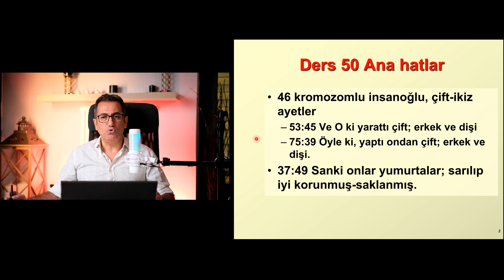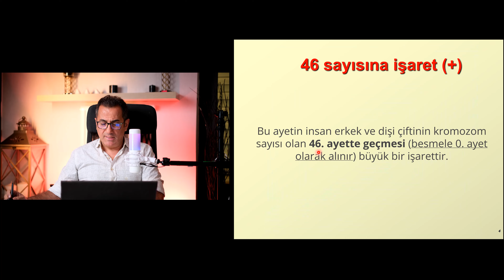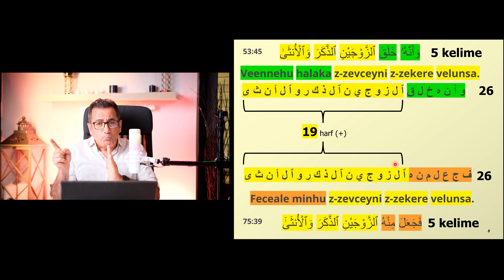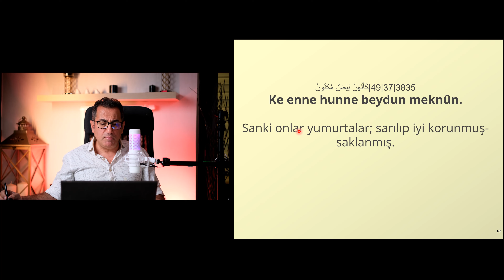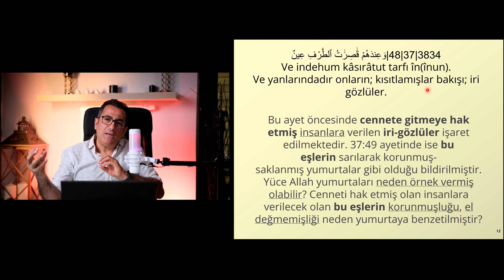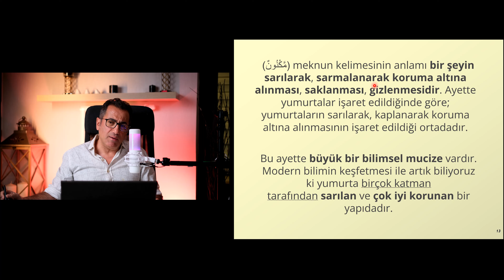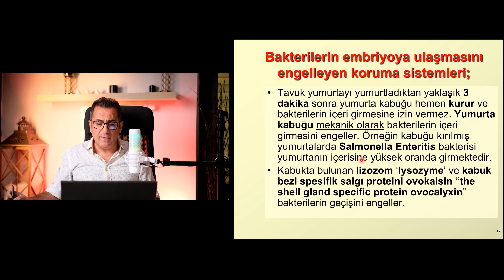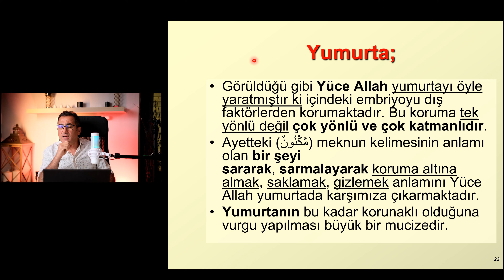Kur’an’ın bilimsel mucizeleri; ders-50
46 kromozomlu insanoğlu ve çift-ikiz ayetler. Yüce Allah çift-ikiz ayet olarak tanımlanabilecek olan 2 ayette şu şekilde buyurmaktadır;
53:45 Ve O ki yarattı çift; erkek ve dişi.
75:39 Öyle ki, yaptı ondan çift; erkek ve dişi.
Bu ayetlerden ilk geçişin besleme 0. ayet olarak 46. ayette geçmesi büyük bir işarettir. İnsan kromozomu toplam 46 adettir. 23 çifttir; 23 eştir. 23 tanesi anneden, 23 tanesi ise babadan gelir. 46 sayısı insan için önemlidir.
Bu çift/eş ayetlerin her ikisinin de 5 kelimeden ve 26 harften oluştuğu görülür. Bu ayetler eş olmalarına rağmen aynı değillerdir. 19 harfleri tıpatıp aynıdır. 7 harfleri farklıdır. Nasıl ki bir dişi ile erkek birbirlerinin eşleridir ancak farklıdırlar; bu iki ayet de çift/eş olmasına rağmen birbirlerinden farklıdırlar.
Yüce Allah muhles kullarını yani saflaştırılmış kullarını naim cennetleri ile ödüllendireceğini bizlere bildirmiştir. Cennete girmeye hak kazanmış olanlarla iri gözlüler eşleşecektir. Bu varlıkların yumurtalar gibi korunmuş ve saklanmış olduğu Yüce Allah tarafından şu şekilde bildiriliyor;
37:49 Sanki onlar yumurtalar; sarılıp iyi korunmuş-saklanmış.
Yumurtaların içerdiği mekanik ve kimyasal korumalar incelendiğinde Yüce Allah’ın neden yumurtaları örnek verdiği rahatlıkla anlaşılır.
Video kısımları;
0:00 Açılış.
0:37 Ders-50 Ana Hatlar.
2:17 53;45 Ve O ki yarattı çift; erkek ve dişi.
3:17 İnsanın kromozomuna işaret. 46 sayısı.
6:02 75;39 Öyle ki, yaptı ondan çift; erkek ve dişi.
6:57 Çift/eş ayetlerin büyük mucizesi.
11:32 İri gözlüler; sarılıp iyi korunmuş-saklanmış yumurtalar.
12:37 İri gözlüler kim?
18:02 Yumurtayı saran korumalar.
19:37 Bakterilerin yumurtaya girmesini engelleyen sistem.
21:52 Yumurtanın zarları.
23:17 Yumurtanın beyazındaki antibiyotikler.
24:22 Kapanış.
Prof. Dr. İbrahim Esinler